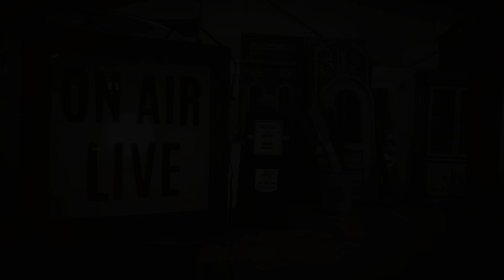1957 Chevrolet Cameo Truck 3124 series Goodguys LoneStar Nationals 2019 Samspace81 Texas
Coral 1957 Chevy Cameo pickup truck with custom leather upholstery & an upgraded drivetrain, striking polished wood bed & killer paint, Wilwood brakes, the whole 9. This 1957 Chevrolet Cameo pickup truck, 3124 series was built to drive & show. I stumbled across this beauty March 8th, 2019 during the 9th Annual Spring Goodguys LoneStar Nationals at the Texas Motor Speedway in Ft. Worth, Texas. Thanks for following Samspace81 for daily classic car & truck videos, all ultra high resolution.

 I love jet age American cars, 1950s favorites such as the BelAir, Oldsmobile, Buicks, also Chevrolet & GMC pickup trucks, Panel Wagons & Vans, Pre-War automobiles, barn finds, car shows, muscle cars, movie replica cars, candid interviews with car enthusiasts, TV show cars, old trucks, street rodded trucks, classic hot rod runs, field finds, garage finds, high performance shops, anything with car people & cars or trucks, I'm all about it. I live in East Texas and love to travel ya'll. Samspace81 posts daily exclusive classic automotive related 4K videos right here on YouTube. Enjoy the channel. I rarely come across a 57 Chevy Cameo pickup truck.